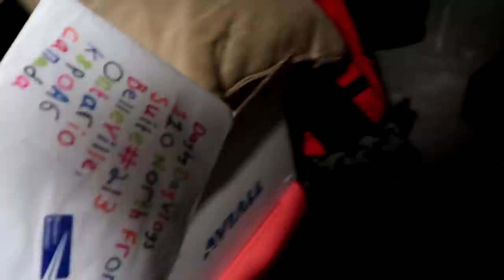CHOOSING A PONY FOR SOPHIE! Day 080 (03/21/19)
CHOOSING A PONY FOR SOPHIE!

DaybyDayVlogs
110 North Front Street - A3,
Suite #213
Belleville, Ontario, K8P 0A6
Canada